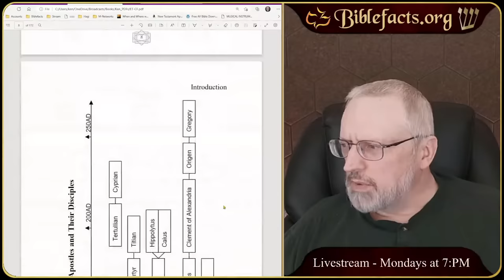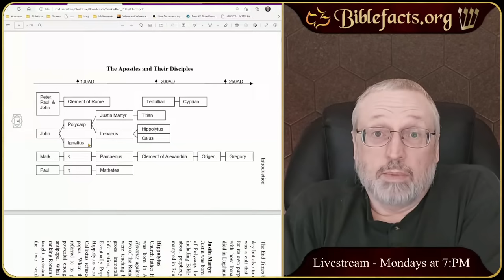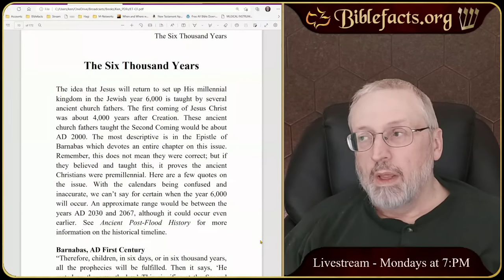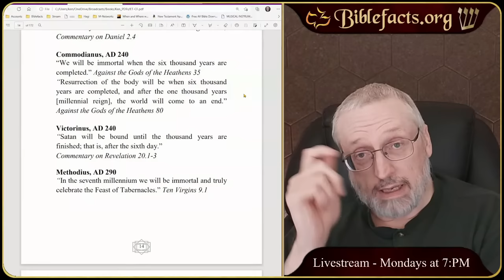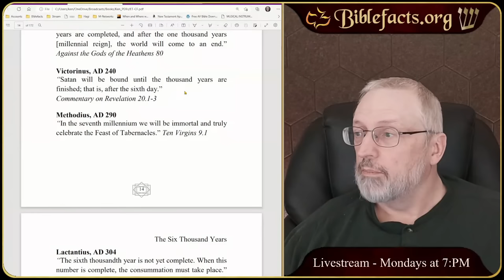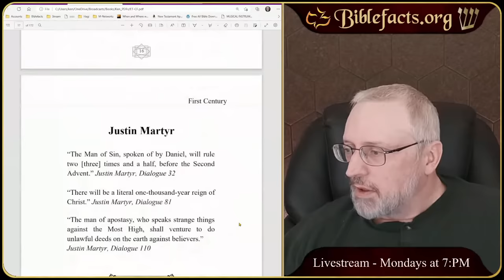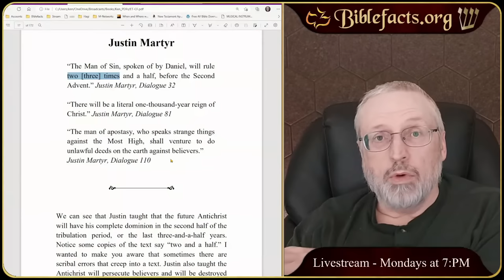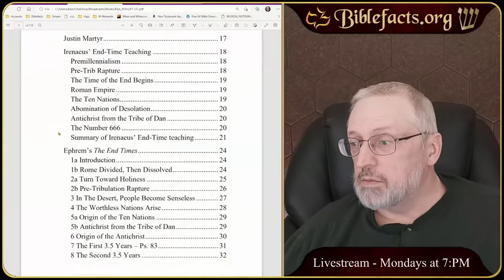End-Times (Church Fathers Intro)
This week we begin looking at what the ancient church taught about bible Prophecy.
We will see who the eyewitnesses to the apostles were and get their overview on the 6,000-year calendar cycle.

The End Times by the Ancient Church Fathers

Ancient Epistle of Barnabas